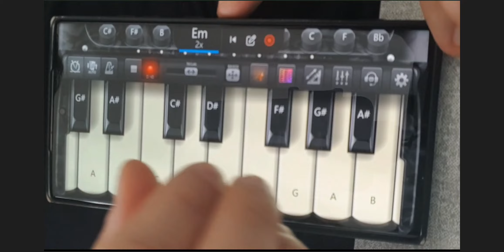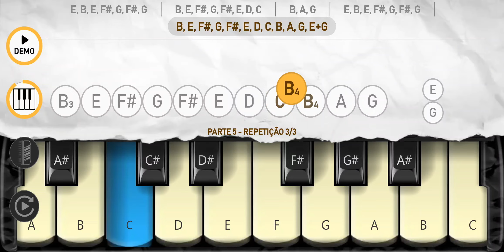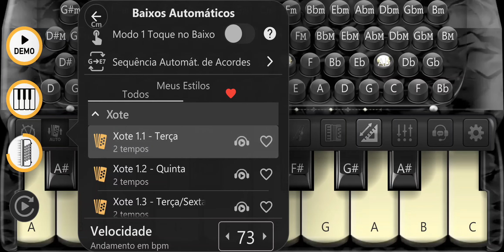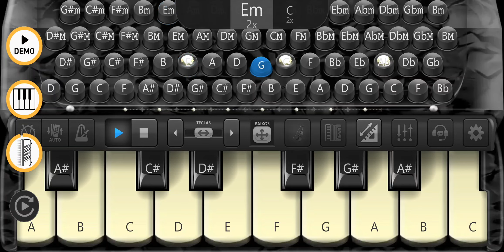Como Tocar VIDA VAZIA na SANFONA | Desejo De Menina | Aula Completa | App Acordeon Piano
Aula COMPLETA da introdução da musica Vida Vazia, da banda Desejo de Menina, tocada no celular com o app Acordeon Piano 📱🪗. Passo a passo.

00:00 - Demonstração
00:26 - Execução completa lentamente
00:53 - Teclado: Passo a passo
02:42 - Baixos: Aprendendo o ritmo
04:16 - Baixos: Todos os acordes da música
05:08 - Execução com o loop e tempo normal
05:29- Peça sua música!